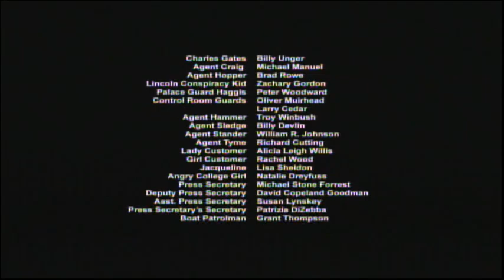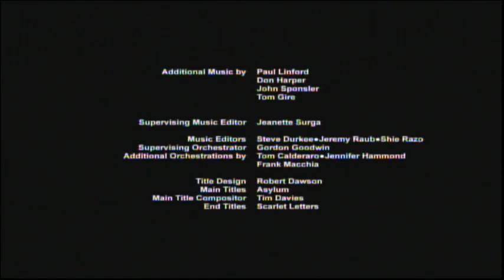National Treasure: Book Of Secrets (2007) End Credits (AMC 2024)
When AMC aired the first National Treasure they didn't include the end credits at all. A stupid decision on their part. At least they didn't cut off National Treasure 2 end credits.